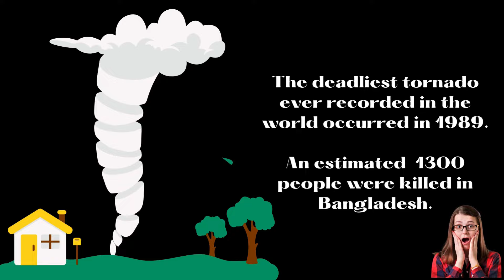5 More Tornado Facts (Must Watch)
5 more tornado facts for everyone. Tornadoes are an interesting topic that is still a mystery to us all. Their danger and destruction makes us want to understand them even more!